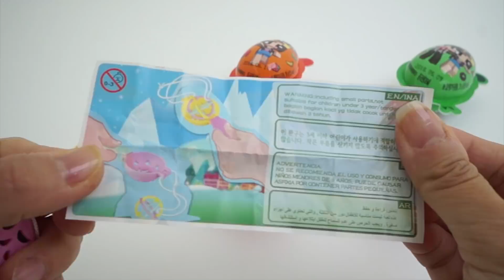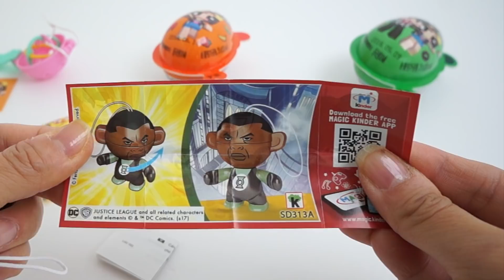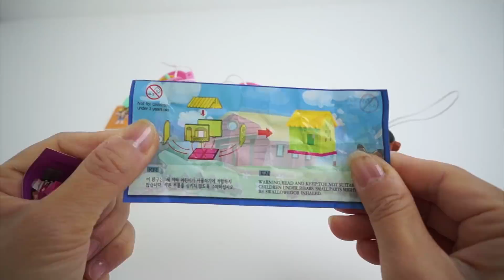Surprise Chocolate Toys with Kinder JOY Eggs Secret Friends Hello Kitty Justice League 잠뜰 도티 킨더 초콜릿